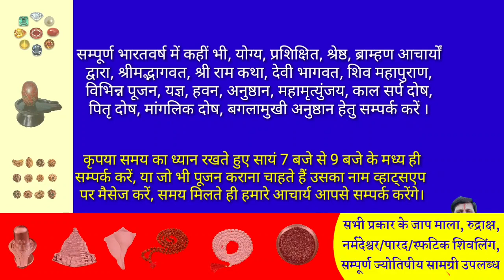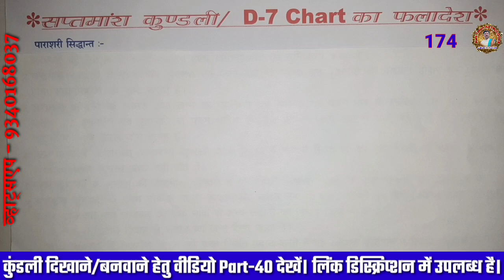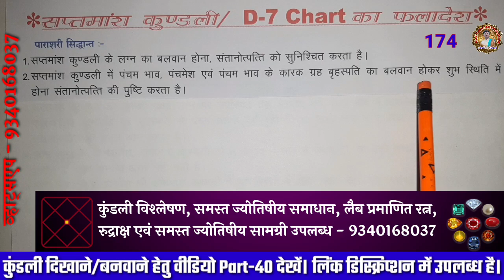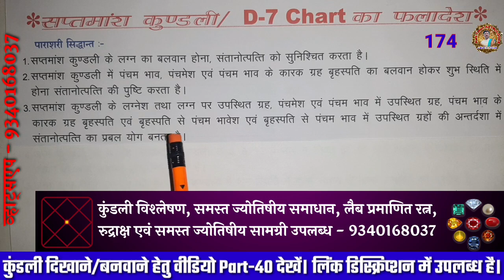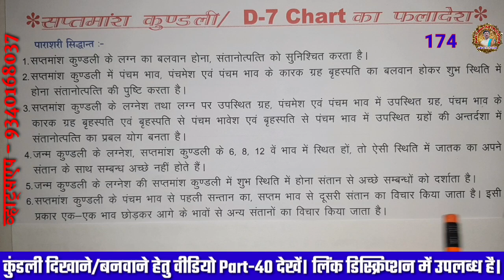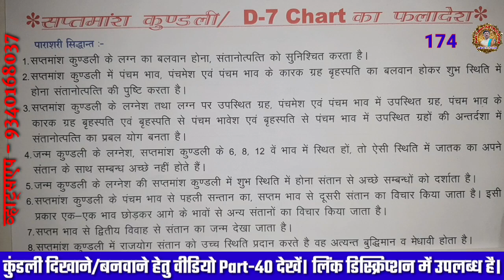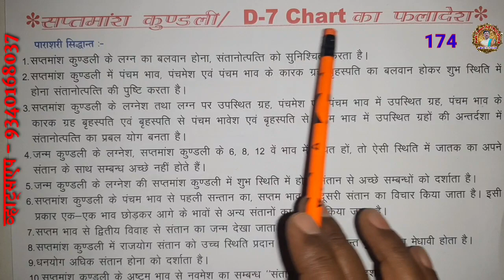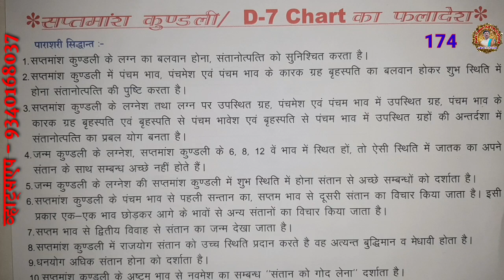पाराशरी सिद्धांत से सप्तमांश कुंडली का फलादेश। Saptmansh Analysis. D7 Analysis. Alok Tiwari 174.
नमस्कार!
आज के इस वीडियो में हम पाँचवी वर्ग कुंडली/सप्तमांश कुंडली के फलादेश के बारे में सम्पूर्ण अध्ययन लेकर प्रस्तुत हुए हैं।

यदि स्वयं की इक्षा से दक्षिणा स्वरुप सहयोग करना चाहते हैं, तो Google Pay, PhonePe, Paytm के माध्यम से मोबाइल नंबर 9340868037 पर स्वेक्षानुसार दक्षिणा भेजकर सहयोग कर सकते है।